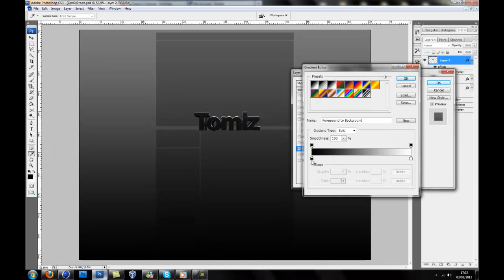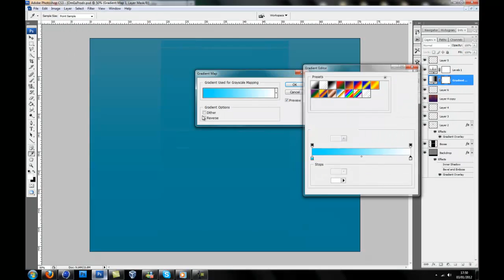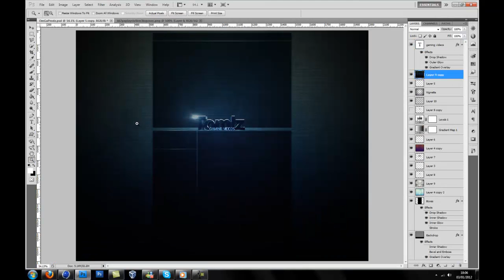Tomiz Youtube Backround - Speed Art